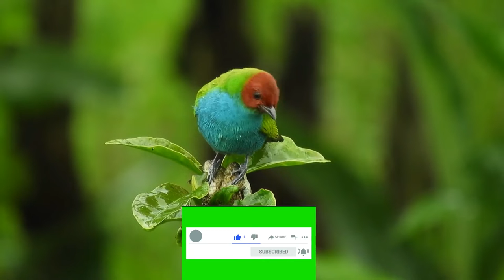Deep Focus 🌿Relaxing Video for sleep hypnosis - oddly satisfying video, asmr, stress relief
-Research has shown that deep focus relaxing video listening to calming music can reduce anxiety and stress relief for sleep hypnosis, meditation music sleep hypnosis.

-- So in this video, I'm going to show you deep focus relaxing video for sleep hypnosis - oddly satisfying video, asmr, stress relief the most beautiful, nature scenery, relaxing music to help you deep focus, stress Relief, study, Meditation or relax.

No watermark, no interruptions,

☀️ How to make youtube shorts:

---Keyword Tool: vidiq,vid iq,